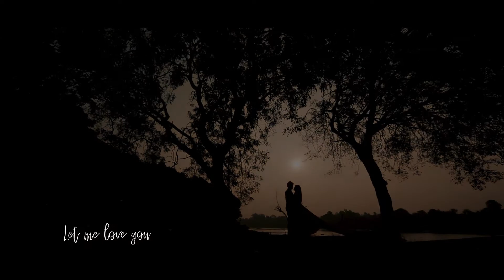best pre wedding Manoj + Durga by Disney Photo Studio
For More Information of Wedding Photoshoot & Pre-Wedding Shoot Visit @disneyphotostudiosurat

Video Related Search:
pre wedding photography in surat
pre wedding photoshoot in vdodra
pre wedding photoshoot in gujrat

Disney photo studio  is all about experiencing most fascinating results. We are the team of experienced creative folks who works with the vision of giving exceptional results and unforgettable memories to our clients. We believe that success of event is not only in delivering images that given instant joy but the images that have power of sustenance, retentiveness and relativity..

 Please Note: We do not hold any copyright of the audios.